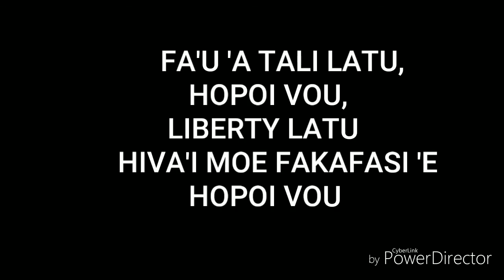Seluvaia Muli Tonga by Hopoi Vou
Fa'u Liberty Latu & Hopoi Vou & Tali Latu.. Hiva'i pea fakafasi Hopoi Vou.
Dedicated to you Seluvaia Muli Tonga May You Rest in Gods Arm. OFA ATU